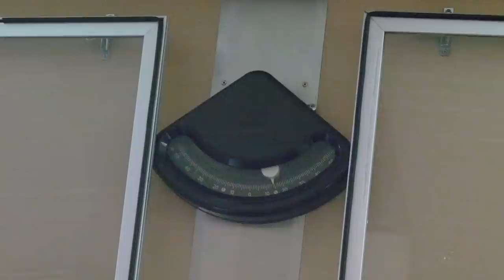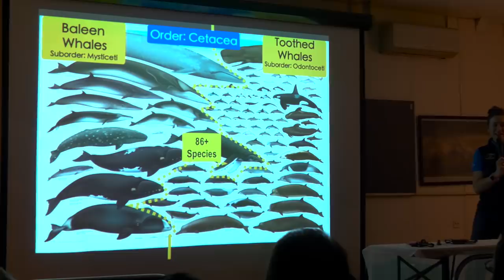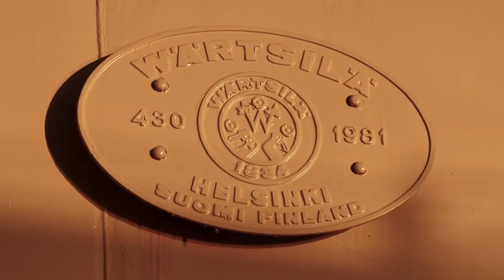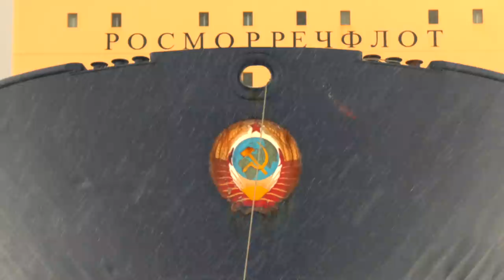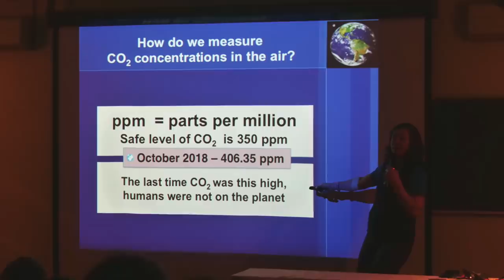Destination Snow Hill Island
This video describes the journey in the Russian icebreaker Kapitan Khlebnikov to the Emperor Penguin colony on Snow Hill Island in Antarctica. This video not only shows the penguins but also life aboard the ship as she negotiates dense pack ice among huge icebergs.